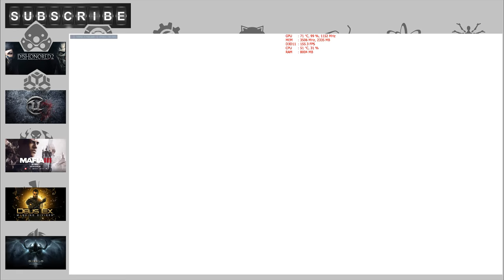Overwatch Gameplay - 200+ hours Widowmaker Duels, Headshots and POTG 02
Overwatch Gameplay Montage for 200+ hours Widowmaker from Quickplay and Competitive!
Duels, Headshots and POTG, ENJOY!

System Specs:
• CPU i7 4790k OC @4.8 Ghz, 1.258 V
• GPU MSI GTX 980 Ti  OC @ 1380 Mhz